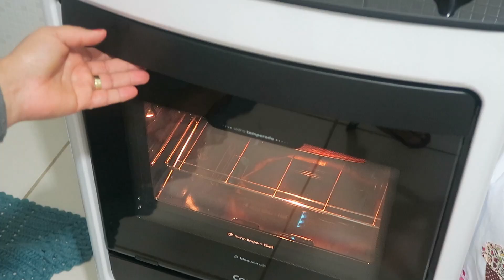FRANGO AO MOLHO DE LARANJA, ABÓBORA ASSADA, ARROZ CAPRICHADO, SALADA E SUCO!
● PERGUNTAS FREQUENTES ●
- Idade: 25 anos
- Editor de vídeos:  FILMORA e ADOBE PREMIERE CC
- Câmeras: CANON G7x e IPHONE 6s